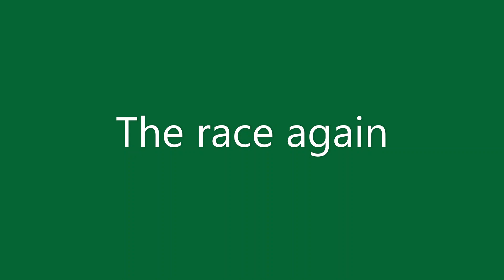the awesome race (part 2)